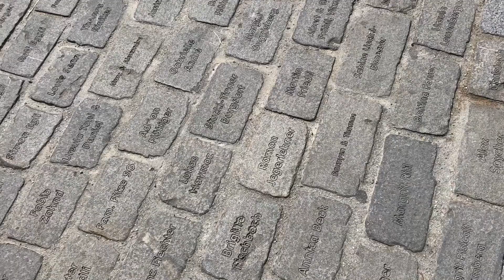Bern 🇨🇭 Schweiz 🇨🇭 (Bern 🇨🇭 isviçre)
Bern  Gezisi 🇨🇭🌿🌺🇨🇭